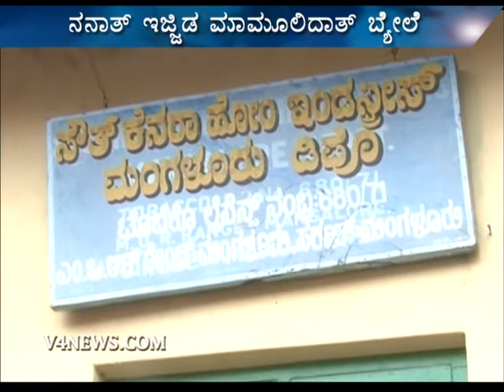Tulu news 7-11-2012 part 001